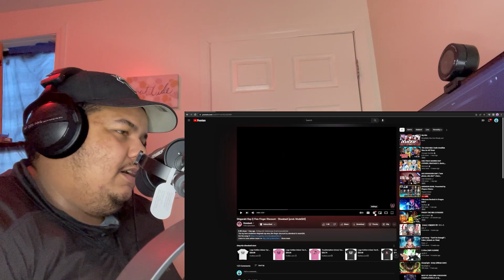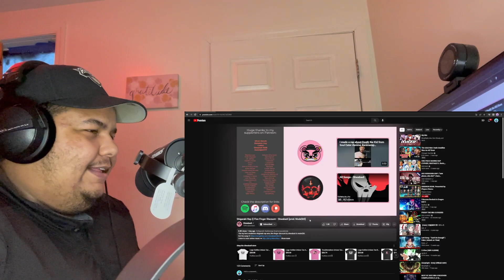Shigaraki Rap || Five Finger Discount - Shwabadi [prod. Mode$t0] REACTION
REACTING to Shigaraki Rap || Five Finger Discount - Shwabadi [prod. Mode$t0]